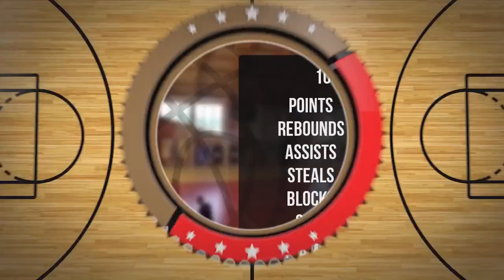Marcel Żabicki Player Mixtape DC84 Brzesko 2023